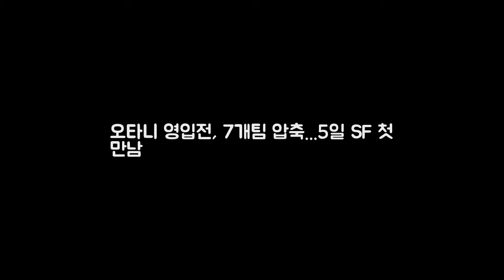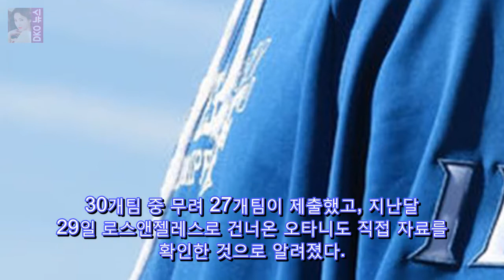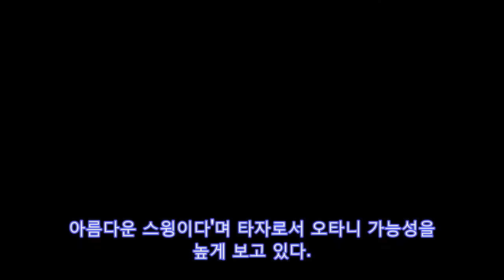오타니 영입전 7개팀 압축...5일 SF 첫 만남 OSEN=이상학 기자] DKO 뉴스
OSEN=이상학 기자] 오타니 쇼헤이(23·니혼햄) 영입전이 7개팀으로 압축됐다. 본격적인 2차 전형이 시작된다. 미국 폭스스포츠는 5일(이하 한국시간) 7개팀이 오타니와 만남을 갖는다고 전했다. 7개팀은 LA 다저스 LA 에인절스 샌디에이고 파드리스 시애틀 매리너스 샌프란시스코 자이언츠 텍사스 레인저스 시카고 컵스. 텍사스와 컵스를 제외한 5개팀은 오타니가 선호하는 서부지역 팀들이다.

✅ I do not own the